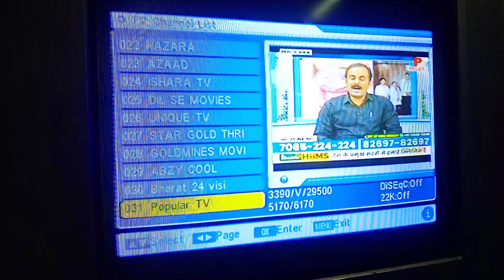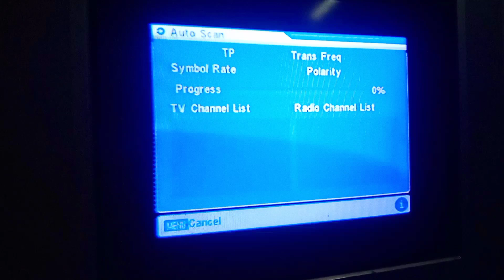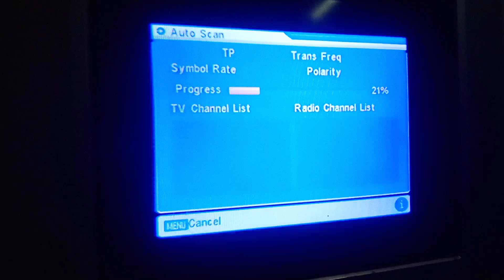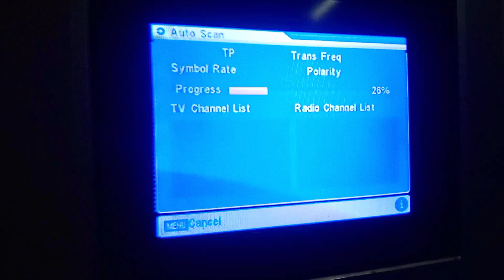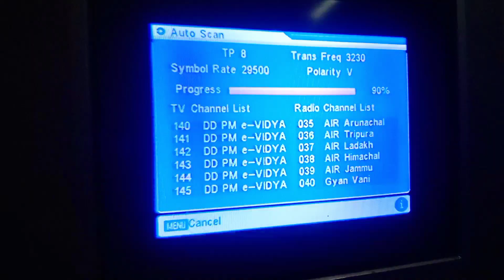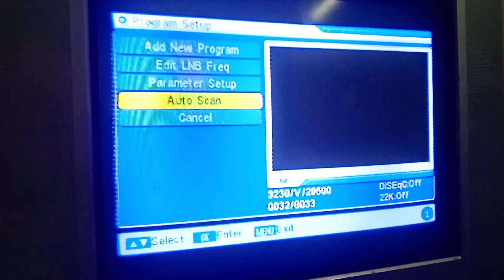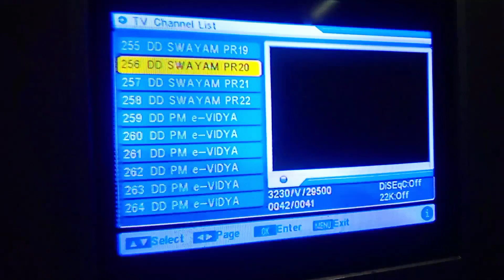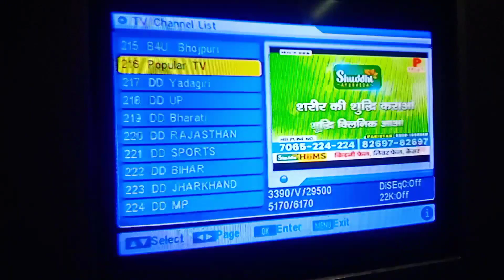Free dish me naye channel kaise laye।Unique tv,Popular tv,Nazara,RT channel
frequency se channel kaise laye।how to add frequency in dd free dish।dd free dish frequency 2022

new channel kaise layen
free dish me new channel kaise layen
setup box me naye channel kaise layen
new channel free dish me kaise layen jate hai

how to add free channel in dd free dish frequency 2022
how to add channel in dd free dish 2022